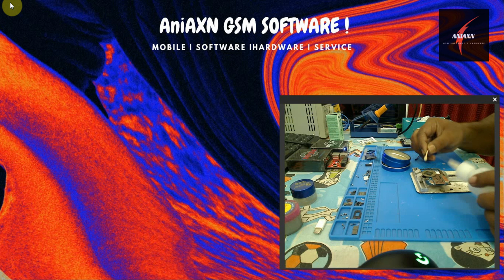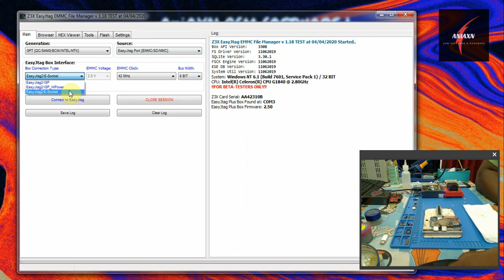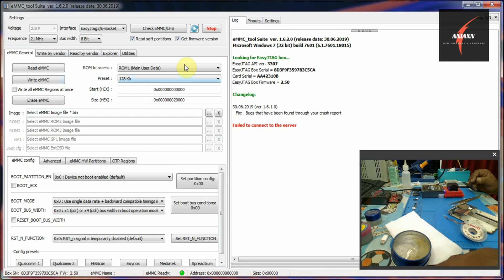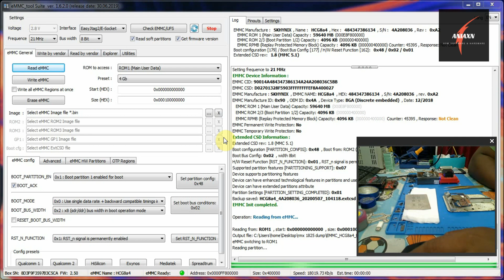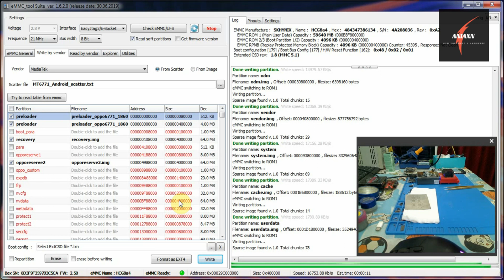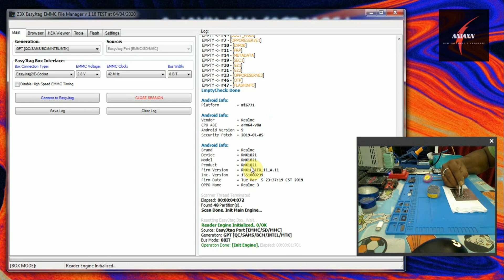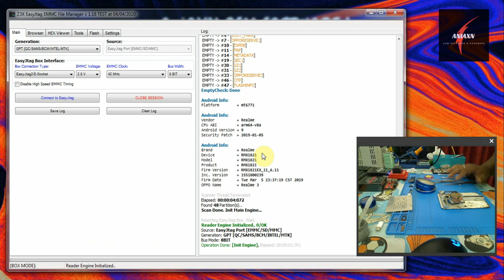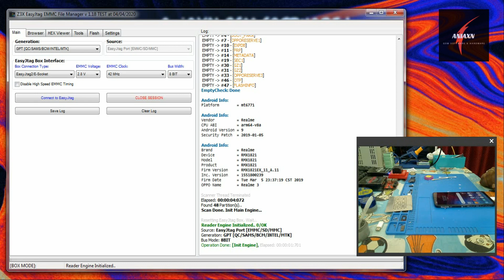REALME 3 RMX1825 RESTART ON LOGO RECOVER | EASY JTAG PLUS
Hello guys .. welcome to AniAXN GSM Team ..today i want to show you how to Offline flash on Realme 3 rmx 1825
with easy jtag box ..in this video im doing fully explain how to do this work . if you guys having good hardware knowledge
then you do this job easily ..if you guys having any question regarding this video please let me comment down bellow ill reply asap..

Thanks & Regard
AniAXN